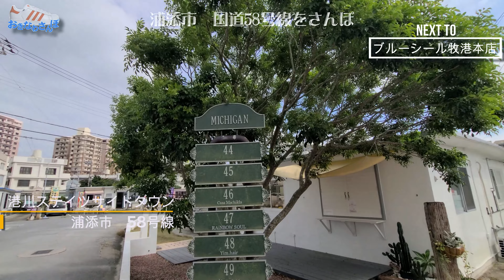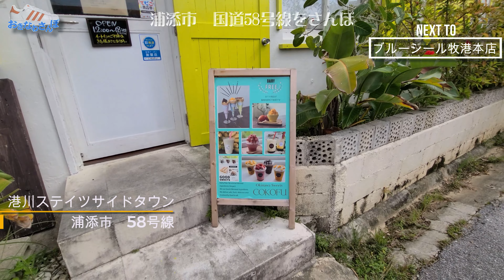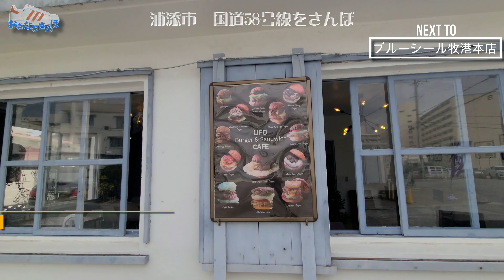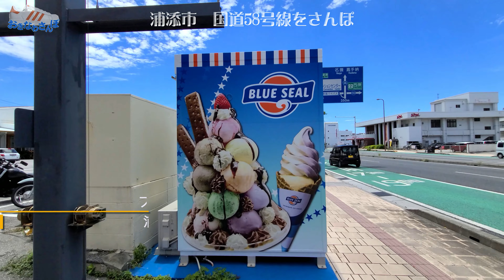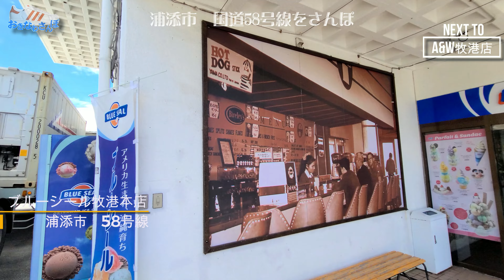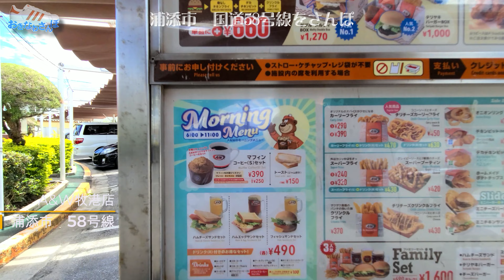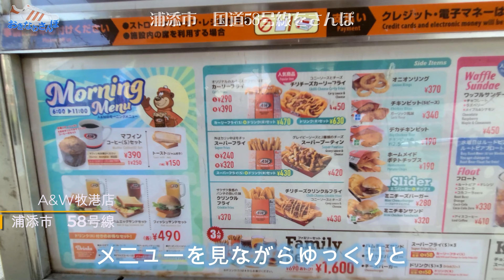◤沖縄観光◢ 【後編】浦添市：国道58号線『ブルーシール本店・A&W牧港店・旧外人住宅街』【後編】 ♯415 沖縄旅行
前編に続き，後編の今回は，国道58号線沿いを｢旧外人住宅街｣➡｢ブルーシール本店｣➡｢A&W牧港店｣の順でお送りします。

00:00　オープニング&ダイジェスト
02:53　『港川ステイツサイドタウン』
20:53　『ブルーシール牧港本店』
24:41　『A&W牧港店』